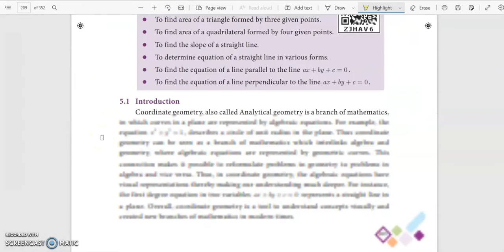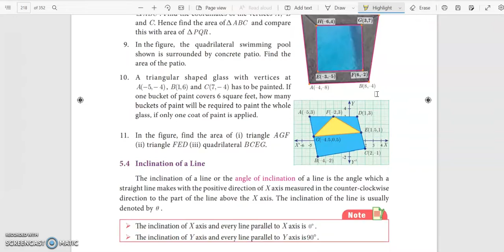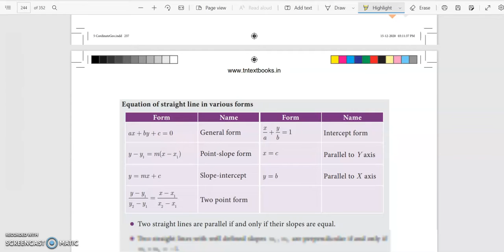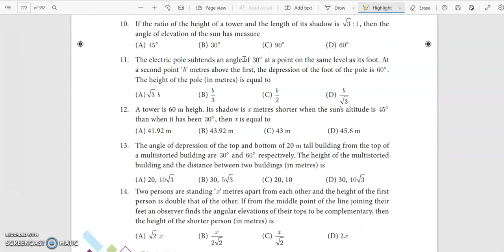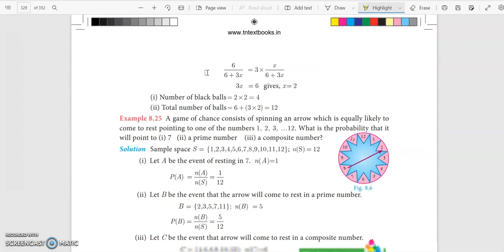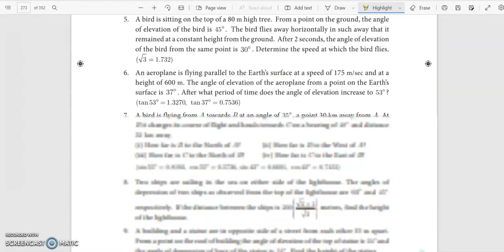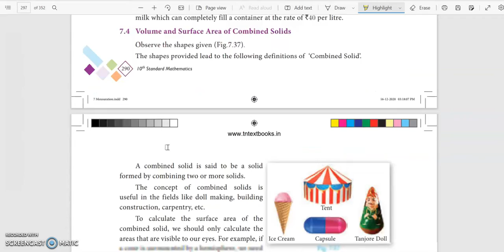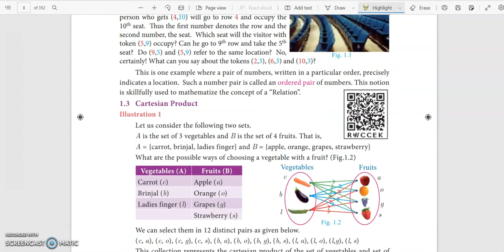10th public maths important questions 2022| tn sslc maths 2022| 10th public exam questions